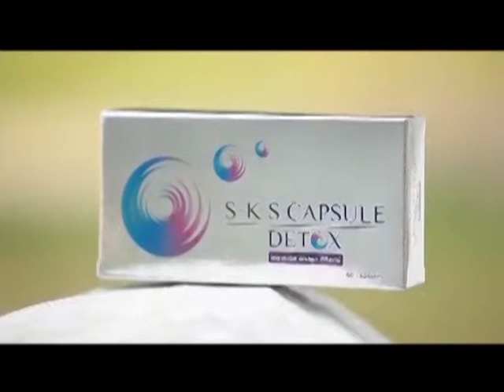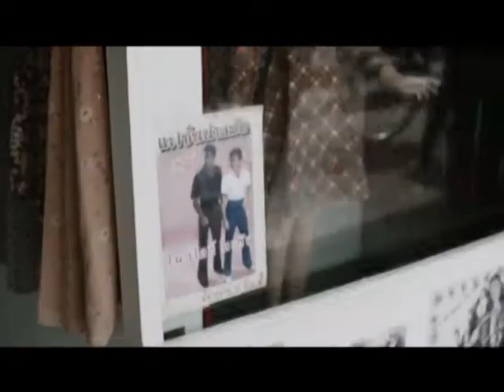ละคร อันธพาล ฉบับ โป้งโป่งซึ่ง 4